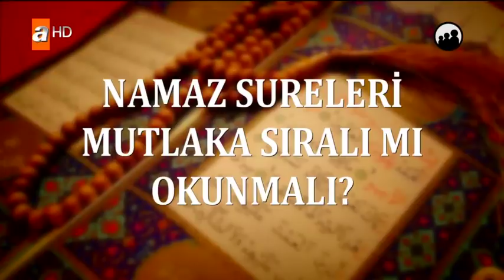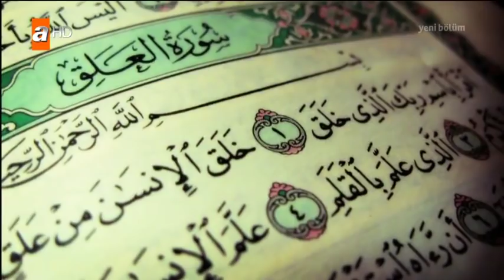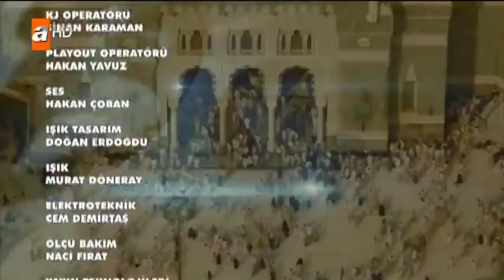Nihat Hatipoğlu ile Kur'an ve Sünnet - 6 Mayıs 2018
Nihat Hatipoğlu ile Kur'an ve Sünnet 176. Bölüm

İslam dini ile ilgili sorular yanıt buluyor.

Prof. Dr. Nihat Hatipoğlu, Kuran ve Sünnet programında merak edilen konuları ayetler ve hadisler ışığında açıklıyor.

Programın bu haftaki konuları:

Namaz nasıl kılınmalı?

Namaz sureleri mutlaka sıralı mı okunmalı?

Namazın adapları nelerdir?